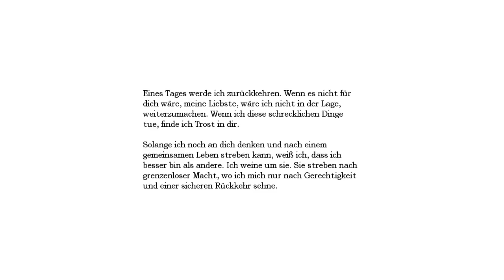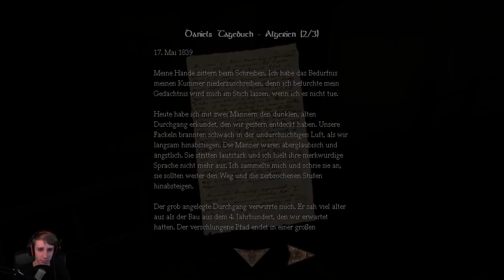AMNESIA [05] - Kostprobe im Weinkeller★[Let's Play Amnesia :The Dark Descent ]★[Deutsch]★[Facecam]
AMNESIA [05] - Kostprobe im Weinkeller [Gameplay]★[Let's Play Amnesia :The Dark Descent ]★[Deutsch]★[Facecam]

Horror-Game von Frictional Games (2009).
Wen dir das Spiel gefällt dann unterschütze doch bitte den Entwickler und kauf dir das original spiel.